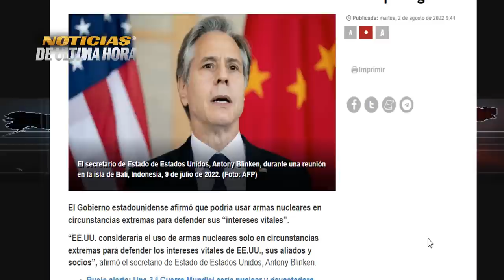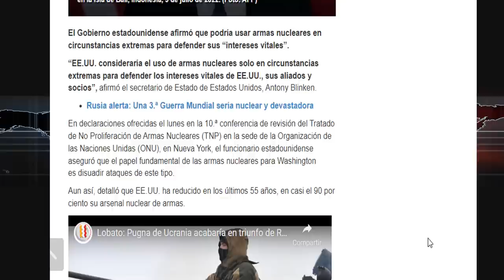ÙLITMA HORA :Crecen los rumores de conflicto entre China y EE.UU. Por visita de Pelosy a Taiwan .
ÙLTIMA HORA Noticias internacionales hoy 2 agosto 2022 Noticias EE.UU. China Taiwán Noticias Ucran1a en vivo hoy 2 de agosto 2022.

Suben las tensiones entre China y EE.UU. Por la inminente visita de pelosy a la isla de taiwan

Noiticias ultima hora hoy 2 agosto 2022

Noticias joe biden gobierno estados unidos hoy 2 agosto 2022.

Noticias internacionales eeuu hoy 2 agosto 2022.

Ultimas noticias internacionales hoy 2 agosto

Noticias de venezuela hoy 2 agosto 2022.

Noticias de nicolas maduro hoy 2 agosto 2022.

Noticias estados unidos hoy 2 de agosto 2022.

News today

Noticias cuba hoy 2 agosto

Noticias andres manuel lopez obrador mexico hoy 2 agosto 2022.

Noticias economicas eeuu rusia ue

Noticias crisis alimentario europa

noticias de españa hoy 2 agosto 2022.

Noticias putin hoy

Noticias trump hoy

Noticias el salvador hoy 2 agosto 2022.

Noticias chile hoy

Noticias uruguay hoy

Noticias argentina hoy 2 agosto 2022.